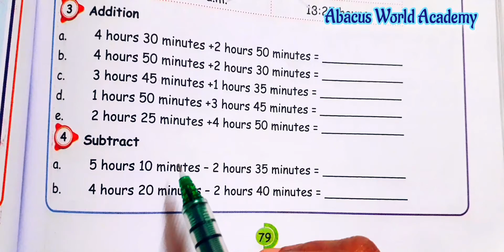5 std Maths,(unit 5) Time,Exercise5. 1Sum 3,4(pg no 79)part 1,Term 1 New samacheer, New edition 2023